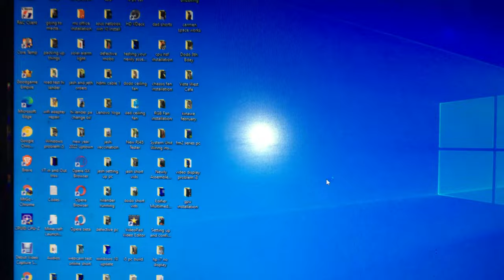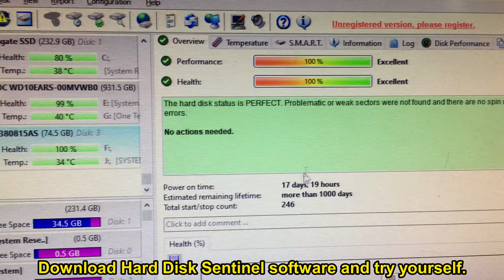Hard Disk Sentinel - HDD health and temperature monitoring on Windows 10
Hard Disk Sentinel (HDSentinel) is a multi-OS SSD and HDD monitoring and analysis software. Its goal is to find, test, diagnose and repair hard disk drive problems, report and display SSD and HDD health, performance degradations and failures. Hard Disk Sentinel gives complete textual description, tips and displays/reports the most comprehensive information about the hard disks and solid state disks inside the computer and in external enclosures (USB hard disks / e-SATA hard disks). Many
different alerts and report options are available to ensure maximum safety of your valuable data. Download Hard Disk Sentinel software and try yourself.